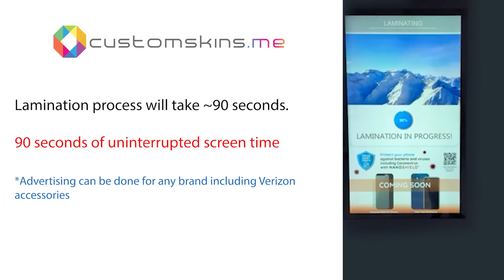Custom Skin Smart Retail Platform for Screen Protector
Smartphone screen protector retail platform -
CS-x2.

We have strict QC checks and processes, making sure our screen protectors are of the highest quality.